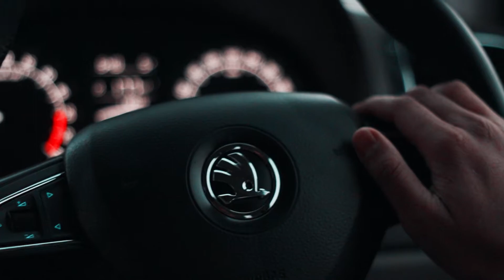Road Trip | Nasik | Shirdi | FJ Studios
just trying to make videos and to improve my editing skills. i know i had done lots of mistakes in editing session, but it is my first video, toh itna toh challta hai bhai ;)